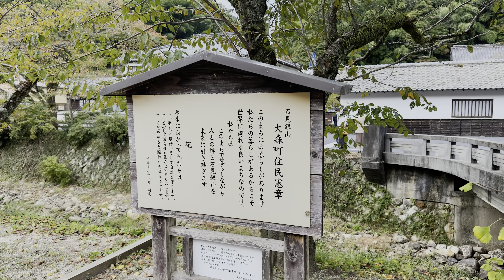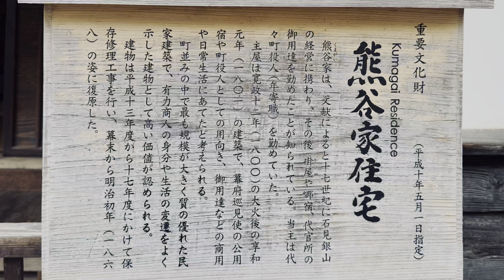世界遺産 石見銀山〜大森の町並み「熊谷家住宅」〜